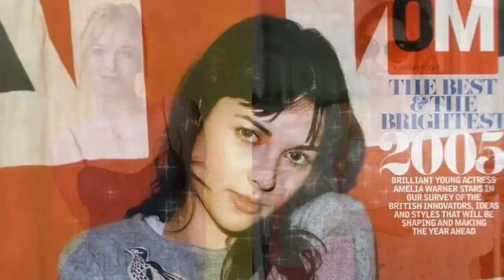Dakota Johnson Vs Amelia Warner - Who Is More Fascinating?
Dakota Mayi Johnson is an American actress and model best-known for playing lead role of Anastasia Steele in the blockbuster hit erotic-romantic-drama film ‘Fifty Shades of Grey’ and its two sequels. Daughter of actors Don Johnson and Melanie Griffith and granddaughter of actress Tippi Hedren, Dakota made her on-screen debut with the film ‘Crazy in Alabama’ (1999) directed by her stepfather Antonio Banderas. Her mother starred in the film which also featured her half-sister Stella Banderas. She was selected Miss Golden Globe in 2006. She began career in modelling signing with IMG Models. Following high school graduation she started her acting career signing with William Morris Agency. The 2010 American biographical-drama film ‘The Social Network’ marked her first box-office hit which was followed by an array of films like ‘Beastly’ and ‘21 Jump Street’. Her big-break came with main role of Anastasia Steele in the film ‘Fifty Shades of Grey’, which became a huge worldwide hit garnering her international recognition. She furthered her fame reprising the role in the film’s hit sequels ‘Fifty Shades Darker’ and ‘Fifty Shades Freed’. Other notable works of Dakota includes films like ‘Black Mass’ and ‘How to Be Single’ and TV series ‘Ben and Kate’.

Amelia Warner was born Amelia Catherine Bennett in Liverpool, England, the only child of English actress Annette Ekblom and Welsh actor Alun Lewis. Her uncle is Welsh actor Hywel Bennett. Relocating to London when she was 4 years old, she studied at the Royal Masonic School for Girls, and then (at 16) the College of Fine Arts. However, her schools did not approve of her taking so much time off for her acting work and so was forced to study for a while at a college in Belsize Park. She was "discovered" after she and her friends devised and acted out a play in Covent Garden where she was spotted by an agent and won a place at London Royal Court Theatre's Youth program. Warner had a string of television roles in TV dramas such as Casualty (1986) before making it big with Lorna Doone (2000) and the film Quills (2000), which both came out in the winter of 2000.